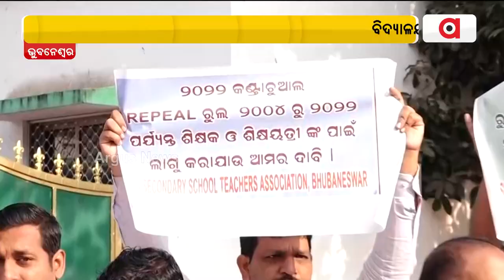ପୁଣି ଆନ୍ଦୋଳନରେ ଶିକ୍ଷକ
ପୁଣି ଆନ୍ଦୋଳନରେ ଶିକ୍ଷକ । ବିଦ୍ୟାଳୟ ଓ ଗଣ ଶିକ୍ଷା ମନ୍ତ୍ରୀ ସମୀର ରଞ୍ଜନ ଦାସଙ୍କ ଘର କଲେ ଘେରାଉ ।